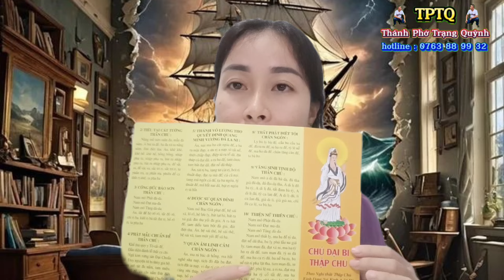Cô gái trẻ ẩn tu nói cực sốc về sư Minh Tuệ nghe lạnh sống lưng.@thanhphotrangquynh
kênh của mình mô tả về hiện thực cuộc sống quanh ta hàng ngày.. những líp hài hước, du lịch , ẩm thực,, trò chơi.. những líp tronl ... mang đến những video hữu ích ,, những tiếng cười vui ,,, giá trị cuộc sống thật,  xoay quanh cuộc sống hàng ngày.
Lh : 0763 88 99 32 . Thánh Phở Trạng Quỳnh xin chân thành cảm ơn tất cả các cô chú anh chị và các bạn đã yêu mến .
Xin chúc cho cả nhà mình thật nhiều sức khỏe , hạnh phúc.
Các bạn có yêu mến kênh Thánh Phở Trạng Quỳnh xin cho em .
..1 like.
...1 đăng ký.
.1 lượt chia sẻ .
Là động lực giúp kênh Thánh Phở Trạng Quỳnh có thêm được nhiều ý tưởng, nhiều video hấp dẫn nhất gởi đến tất cả các bạn.
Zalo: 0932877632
TK : ngân hàng đông á.
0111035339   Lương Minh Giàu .